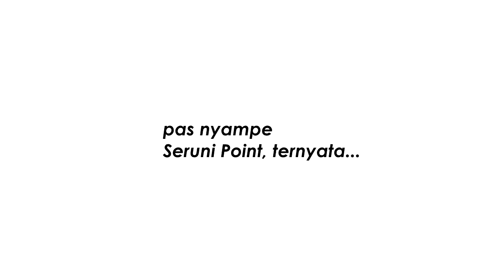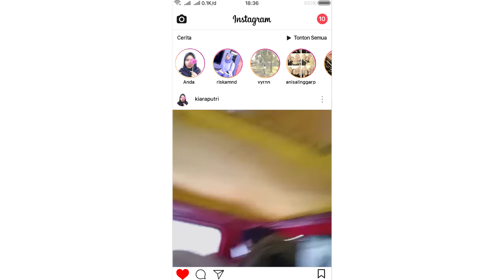Holide ke Bromo with Cansu and Friends | vlog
Buat seru-seruan ajaa.